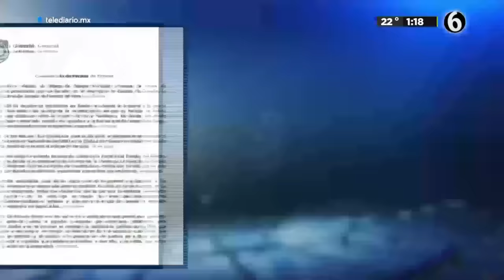Dan el último adiós a Margarita, mujer que murió quemada por un familiar en Morelos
Familiares dieron el último adiós a Margarita Ceceña, quien murió la noche del 24 de julio, luego de ser quemada viva por un familiar "Primitivo", en Cuautla, Morelos el pasado 1 de julio.